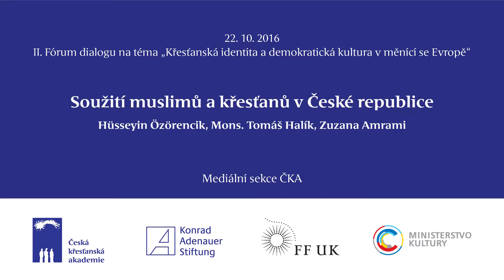Křesťané a muslimové v Evropě – včera, dnes a zítra 2.část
Soužití muslimů a křesťanů v České republice

Hüsseyin Özörencik
Mons. Tomáš Halík
Zuzana Amrami
Doc. Pavel Hošek, Th.D.

II. Fórum dialogu na téma Křesťanská identita a demokratická
kultura v měnící se Evropě.

moderace prof. RNDr. Jan Bednář, CSc.